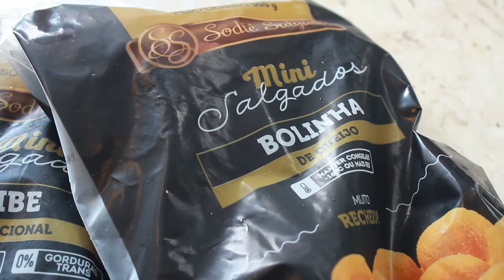SODIÊ DOCES 17/01/21